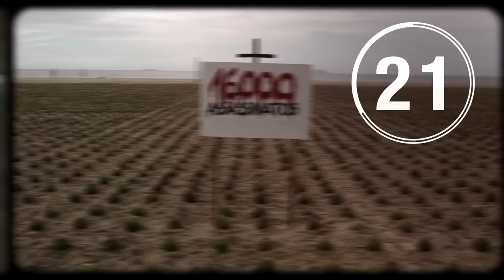Brazilian presidential election 2018 | IN 60 SECONDS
Following the first round of Brazil’s general election, voters are faced with the choice between right-wing candidate Jair Bolsonaro and left-wing candidate Fernando Haddad for the presidency. AEI Visiting Fellow Roger Noriega reviews the state of the race ahead of the runoff on October 28, 2018.

Photo credit:
Reuters